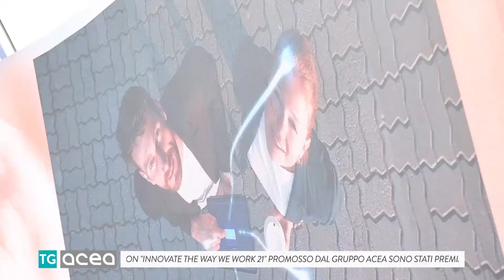TG ACEA-edizione 10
Vuoi capire come i dati possono trasformare la comunicazione aziendale? Guarda questo video per scoprire come FormatLab, la Data Content Factory, crea contenuti editoriali su misura per le esigenze di comunicazione delle aziende. 🔍💼

Seguici sui nostri canali social per tutte le novità!
  / formatlabitalia
  / truenumbers.it
🌍 Web:
  / formatlabitalia
  / truenumbers.it
  / formatlab-it
  / truenumbers
  / formatlab_it
FormatLab è una Data Content Factory specializzata nella creazione di contenuti editoriali basati su dati. I nostri contenuti offrono alle aziende soluzioni efficaci e mirate per migliorare la loro comunicazione. Guarda il video per scoprire come i dati possono supportare la tua strategia aziendale!

Seguici:
su Facebook:   / formatlabitalia
su Facebook:   / truenumbers.it

su Instagram:   / formatlabitalia
su Instagram:   / truenumbers.it

su Linkedin:   / formatlab-it
su Linkedin:   / truenumbers

su Twitter:   / formatlab_it "In questa edizione di TG ACEA, vi aggiorniamo sulle ultime novità e iniziative del Gruppo. Scopri i progetti in corso e le attività che stanno contribuendo a innovare il settore dei servizi pubblici. Rimani informato sulle sfide e le opportunità che ACEA sta affrontando per migliorare l'efficienza energetica, la sostenibilità e la qualità dei servizi offerti."